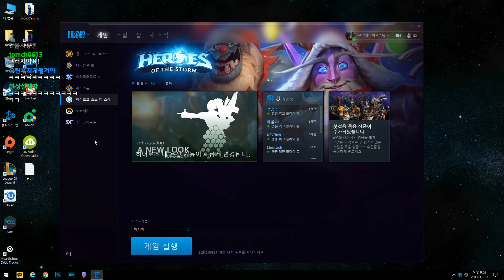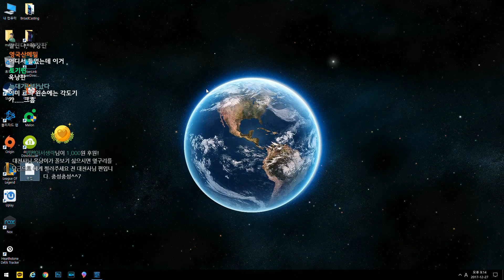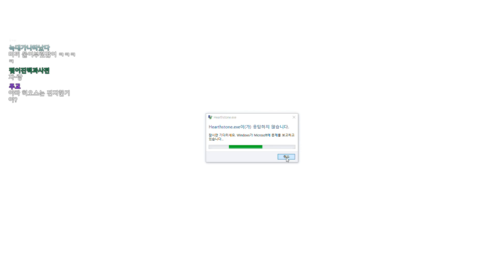[하스스톤] 악녀님 과외하기 1화 - 하스스톤을 대하는 기본자세 (Hearthstone)